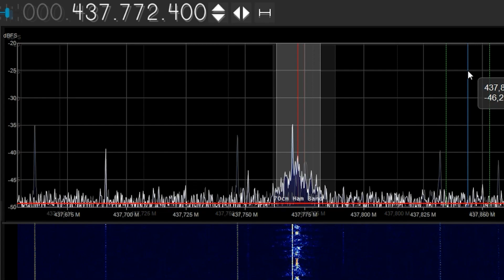Невідомий сигнал ТБ (слухаю через SDR)